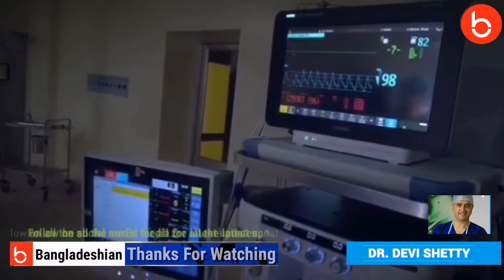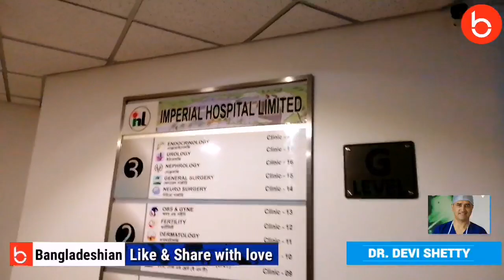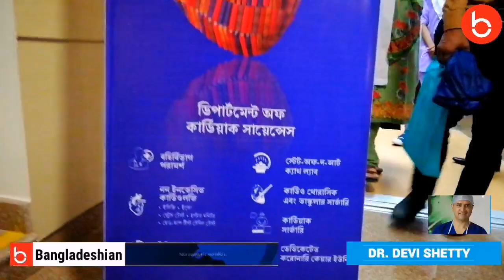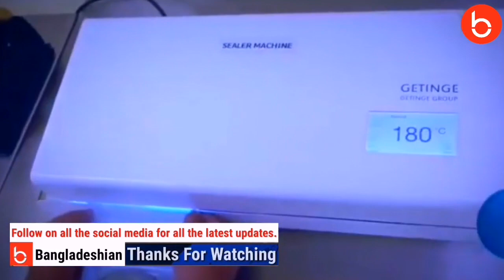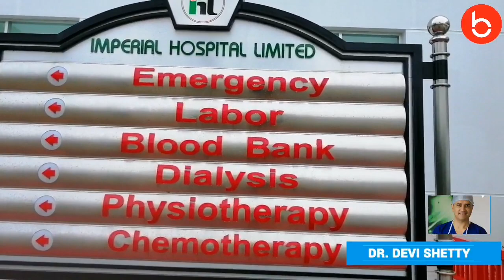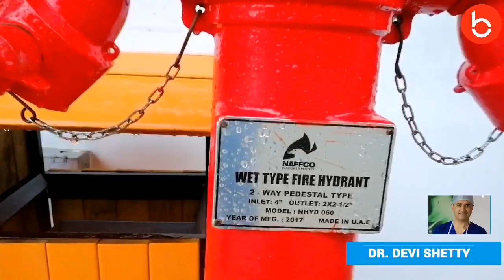Imperial Hospital Chattogram - ইম্পেরিয়াল হাসপাতাল চট্টগ্রাম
Recently Imperial Hospital Limited(IHL) has opened in Pahartali ,Chattagram,Bangladesh.It has all kinds of international facilities including Cardiac department controlled by world class Cardiac surgeon Prof.dr.Devi Prasad shetty from Bangalore ,India. Here you can get 24/7 medical services given by highly qualified domestic & foreign doctors & nursing staffs in cheaper price than other corporate hospitals. OPD has already started and indoor services will start soon.

বিভিন্ন  ট্যুর নিয়ে আমাদের চ্যানেলে বেশ কয়েকটি পর্ব আছে। আশা করি ভাল লাগবে।

ইন্ডিয়া বর্ডারে
বিএসএফের সাথে মশকরাঃ

☑️ Bangladeshian Official Travel

🇧🇩Hashtags🇧🇩

Content cover:

বিশ্বমানের স্বাস্থ্যসেবা নিয়ে ‘ইম্পেরিয়াল হাসপাতালের’ যাত্রা শুরু | Chattogram Hospital | BD News

Imperial hospital,Chittagong.
IMPERIAL HOSPITAL CHATTOGRAM,BANGLADESH
Inauguration Ceremony-Imperial Hospital in Chittagong Bangladesh. Chief Guest :Prof.Dr.Devi Shetty.

Prof.Dr.Devi Prasad Shetty is inauguration ceremony hospital Imperial Narayana Cardiac Center.

চট্টগ্রামে বহুল প্রত্যাশীত ইম্পেরিয়াল হাসপাতালের যাত্রা শুরু

দেখুন বিশ্বমানের এক হাসপাতাল এখন বাংলাদেশে !!!

Imperial Hospital Chittagong one of the largest Private hospital in Chittagong let's see what inside

Top 5 Doctor in Bangladesh

imperial hospital chittagong
imperial hospital chittagong doctor list
dr devi shetty in bangladesh
Devi shetty son.wedding
imperial hospital chittagong opening
imperial hospital ltd chittagong bangladesh.
ইম্পেরিয়াল হাসপাতাল লিমিটেড চট্টগ্রাম
ইম্পেরিয়াল হাসপাতাল চট্টগ্রাম
ইম্পেরিয়াল হাসপাতালের যাত্রা শুরু।
ইম্পেরিয়াল হাসপাতাল চিটাগাং